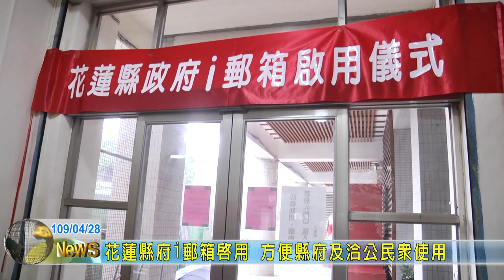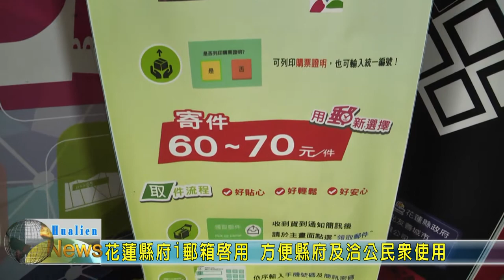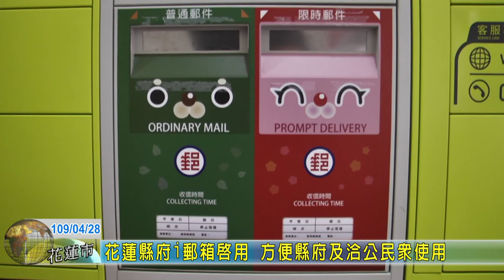20200428 01 花蓮縣府 i 郵箱啟用 方便縣府及洽公民眾使用